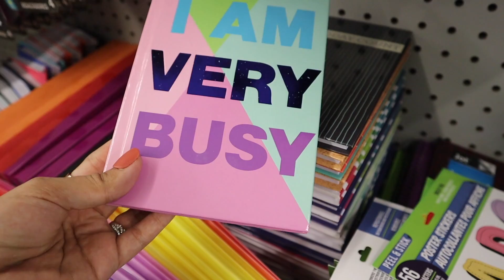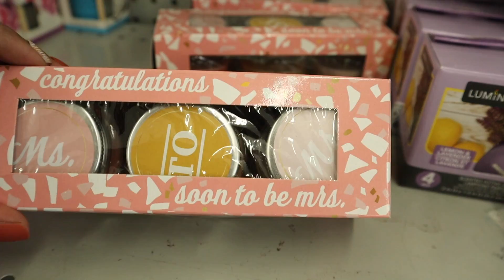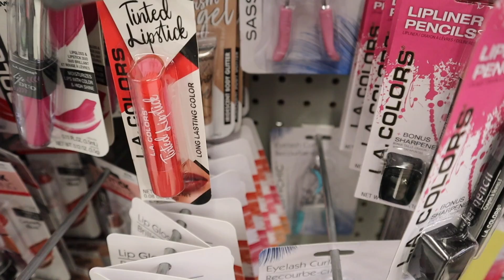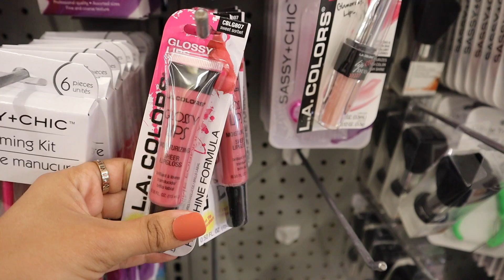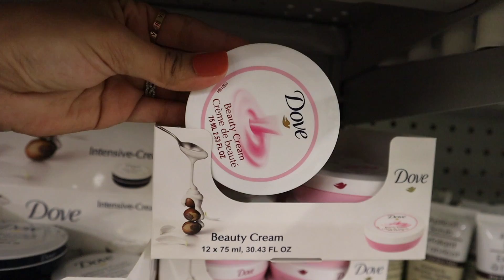A VERY EXTRA DOLLAR TREE NO BUDGET SHOPPING SPREE!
I spent so much money at the DOLLAR STORE! I love doing no budget shopping spree videos and challenges! Shop with me to see all of the EXTRA girly PASTEL things!!

DID YOU SEE ANYTHING YOU LIKE THROUGH OUT THE VIDEO?

Ripped leggings:

Glitter heart earrings:

Apple Watch Band:

Tye Dye Scrunchies:

Camera I use:

Pink camera case:

4. Give this video a big thumbs up

1. Put a heart on each video for an extra entry to win
4. Give each video a big thumbs up